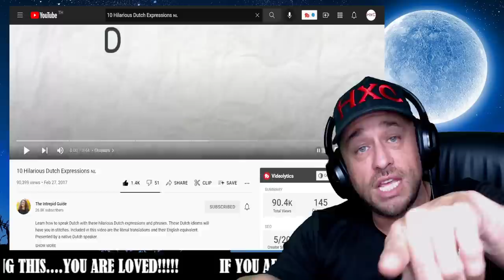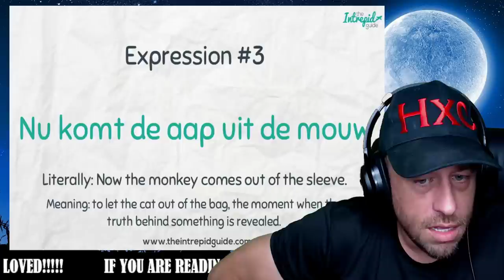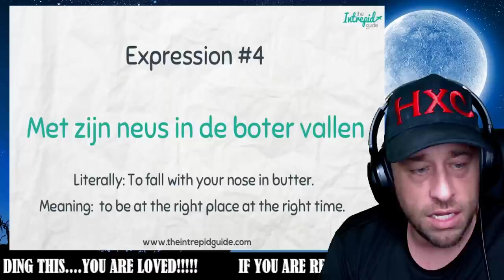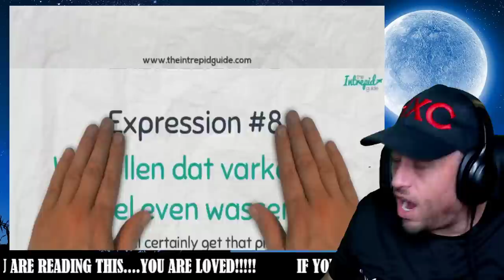10 Hilarious Dutch Expressions 🇳🇱 Reaction!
Show @theintrepidguide some love!